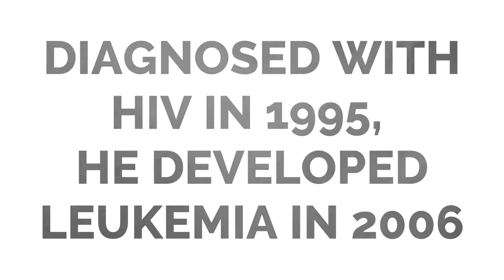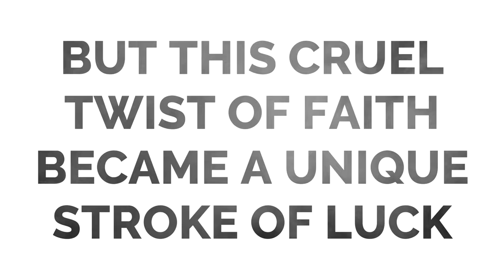Cured of HIV/AIDS - The Berlin Patient | Timothy Ray Brown ► Rob Konrad: Conversations #018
In 1995, Timothy received a diagnosis that would change his life forever: he tested positive for HIV.

In 2006, tragedy struck again - in the form of leukemia. But what seemed to be a cruel twist of fate turned out to be an extraordinary case of fortune.

Timothy’s leukemia treatment not only cured him of cancer - but it also cured him of HIV. He entered the medical history books as the “Berlin patient”, the only person on this planet who has successfully been healed from the deadly disease.

Rob and Timothy talk about his incredible medical journey, what living with HIV meant for him, his work as an advocate against the disease - and much more….

for video and audio versions of all current and upcoming episodes including show notes, full transcriptions, background info, books & websites of my guests, links to your favorite podcast services and much more!